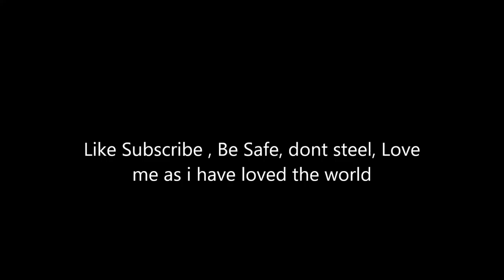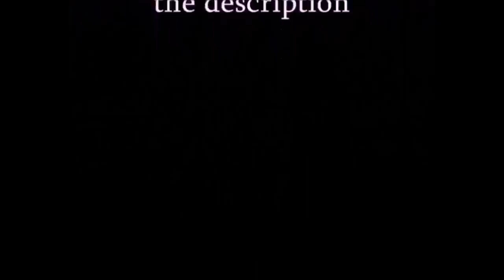Minecraft PS4 - TU31 ( NEW Glitches & Jumping Stands ) - TUTORIAL ( PS4 / XBOX ) Episode: 429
This is a few very odd glitches occurring in the latest TU31 update Hilarious ! how to tutorial on making jumping stands.

Category
Gaming

for a free hot pretend  cocoa